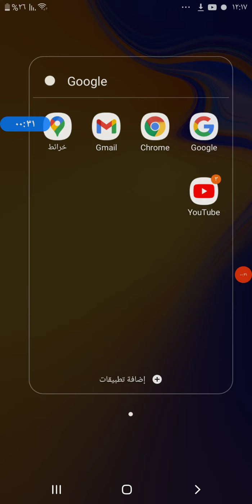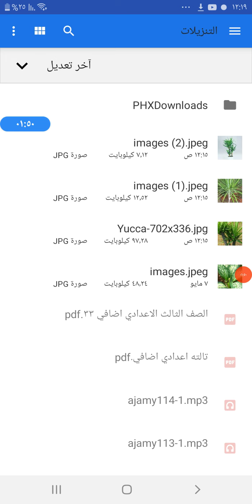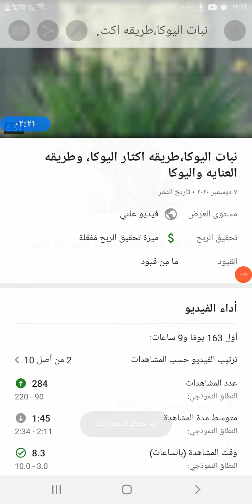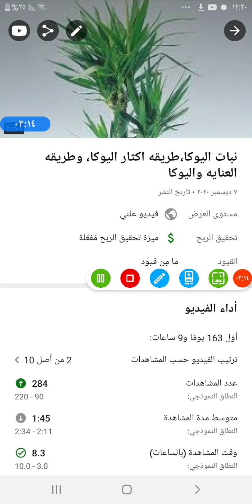تغير الصوره المصغره للفيديو بابسط الطرق،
اسهل طريقة لتغير الصورة المصغرة